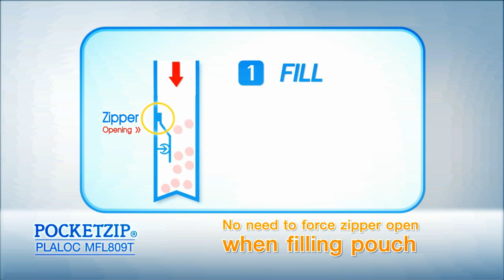Pocket Zip PLALOC MFL809T Idemitsu Unitech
(Feature)
1.Easy Fill: Product drops behind zipper
2.Easy Open: With Tab & Pull tape there is no need to use scissors
3.Keep the Pouch Top for Advertising, Wickets or Handles, etc.